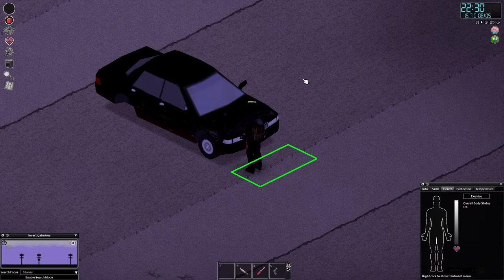Surviving the zombie apocalypse - Part 6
Playing Project Zomboid on Solo Mode and Apocalypse with mods aiming to make the game even more of an apocalypse by making everything scarcer and adding NPCS to the game Specialy hostile ones and with guns there is a few mods alsso that is just there to enrich the experience a little bit whitout changing the balance of the game

Will Leave the mod list Below if you are interested to know what mods is being used

-Superb Survivors
-Improved Blood Textures
-Expanded Helicoptoer Events
-Ridiculously Rare
-Water Dispenser
-Worse Vehicle Condition
-Better Flaslights
-Scary Scary Zombies
-Noir s Atachments
-Noir s Rifle Slings
-Equipment Ui
-Reorder the Hotbar
-Hypthermia Kills
-Rains Cleans Blood
-Autotsar Trailers
-Paper Wyverns s Sleeping Bags

Observation :if you are watching the stream and see me idling on the game its because im afk i do go afk for 5 to 15 minutes after each hour playing
also if you talk with me during the stream and i dont respond right away its normal cause i dont play with the chat overlay on